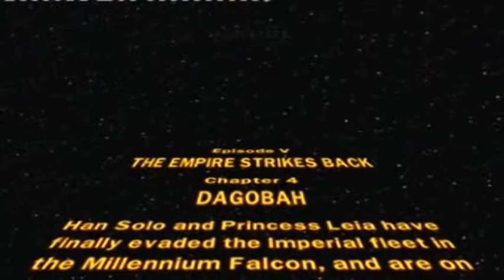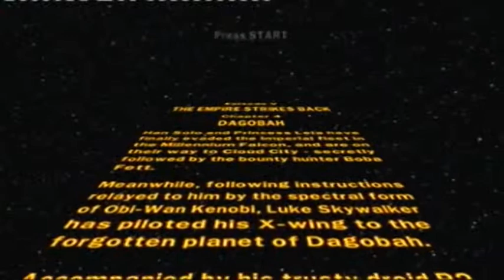Let's Play LEGO Star Wars The Complete Saga! Episode XVII - The Empire Strikes Back Part 2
We do Episode V Chapter 3: Falcon Flight and Chapter 4: Dagobah